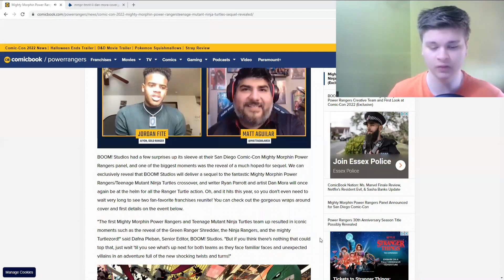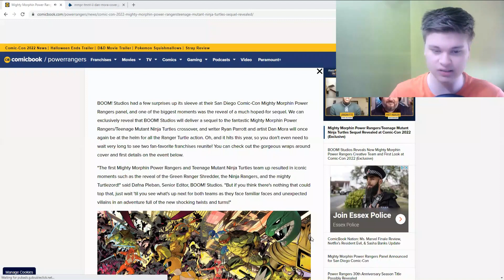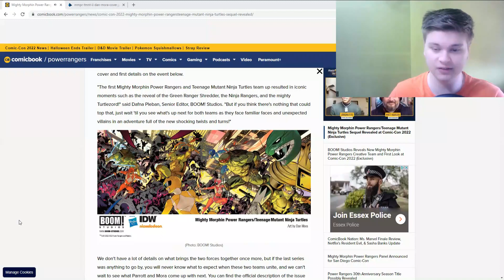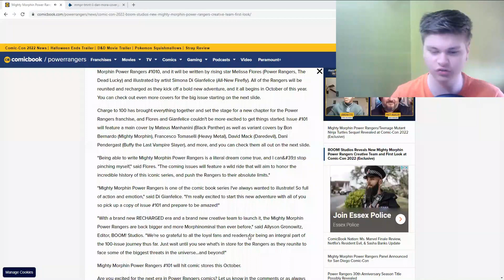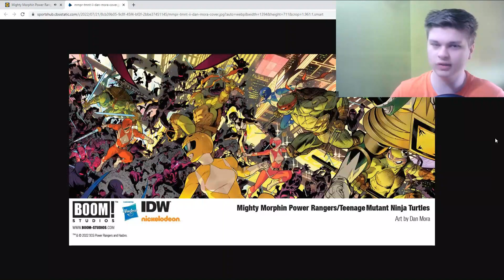tmnt power ranger sequel revealed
Today I will be going over the reveal of the newly announced idw publishing and boom! studios mighty morphing power rangers sequel details!!!